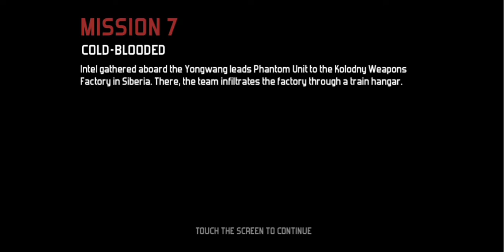Modern Combat 3: Fallen Nation - Mission 7 Gameplay